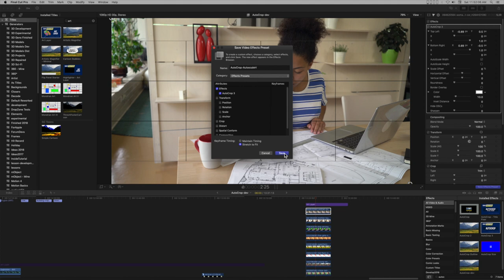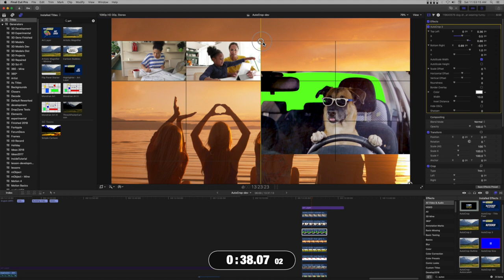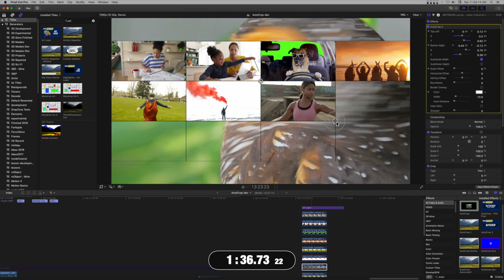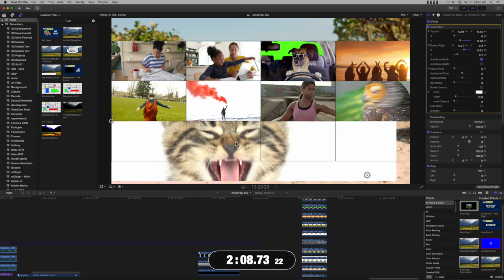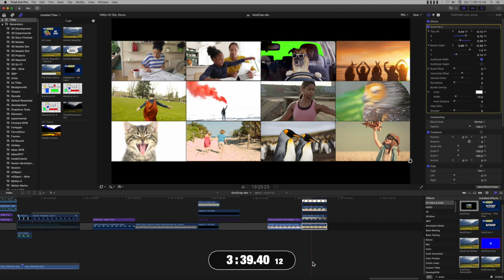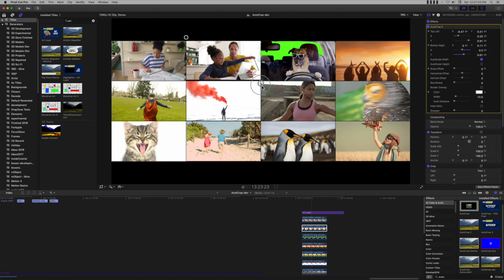Using AutoCrop for Community Video (simple)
The slow-down problem I had *making* this video is something that is going on with my Mac right now (and has been for awhile) - it has nothing to do with the effect which is very responsive! I apologize. Normally, stacking 12 clips is not very taxing on Final Cut.

Very basic application of AutoCrop for community video. Basically demonstrating ease and relative speed of the workflow. There is certainly more than can be created with this simple tool.